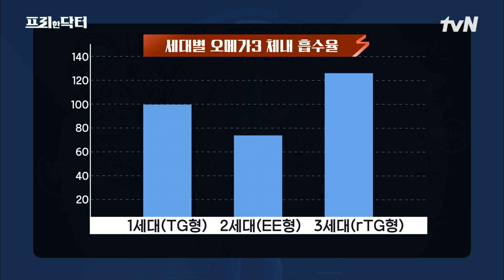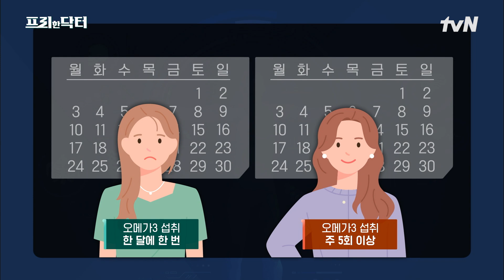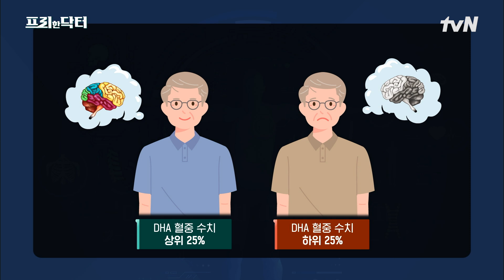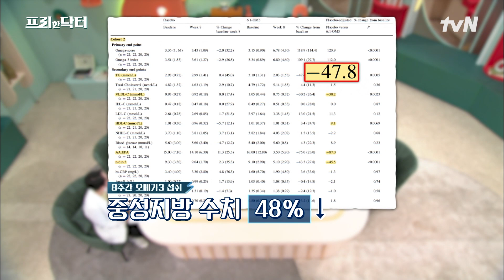장희수의 혈관 건강 관리를 위한 특급 비법!! 배우 유승민에게 알려준 'rTG 오메가3'의 효능은? #[tvN]프리한닥터M EP.94 | tvN 230320 방송